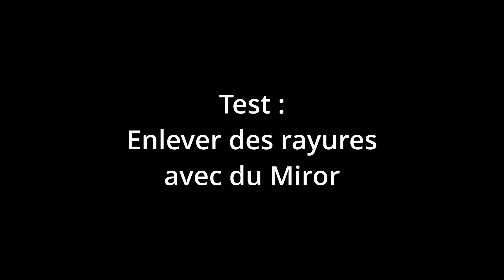Enlever des rayures sur un verre de montre avec du Miror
On a testé, le Miror argentil pour repolir un verre de montre en plexiglas.
Ca donne quoi? On vous montre?

Pour soutenir notre chaîne, vous avez plusieurs moyens !!!
Laisser un commentaire et/ou un pouce bleu, c'est gratuit et ça aide vraiment la chaîne!

Vous pouvez faire un don sur notre page Tipeee :
Mais aussi en achetant des outils via les liens ci-dessous
Brucelles :
Page brucelles Horotec
BERGEON Assortiment de 6 Brucelles
Brucelles avec Embouts Delrin Blanc
Brucelles bronze
Brucelle embout carbon
Brucelle n°5 dumont
Brucelle n°5 KD9

Loupes :
fils pour les loupes
loupe de contrôle X15
loupe 2,5 (grossissement X4)

Emboitage :
Balle caoutchouc
couteau ouverture montre
chasse aiguille Bergeon
coussin d'emboitage

Entretien verre :
Polywatch verre acrylique
PolyWatch pour verre minéral

Huilage :
Pics huiles
Huilier X3 godets avec piques huile Bergeon
Huilier X3 godets

Porte-mouvement :
Grand porte mouvement
Petit porte mouvement synthétique

Nettoyage/protection :
Cloche de protection

En tant que Partenaire Amazon, je réalise un bénéfice sur les achats remplissant les conditions requises. Montre-l-heure participe au Programme Partenaires d’Amazon EU, un programme d’affiliation conçu pour permettre à des sites de percevoir une rémunération grâce à la création de lien vers Amazon.fr. À noter, toutefois, que ce qui a marché pour moi ne garantit pas les mêmes résultats pour vous. En passant par nos liens, le prix de votre achat ne changera pas et en plus vous aiderez la chaîne.